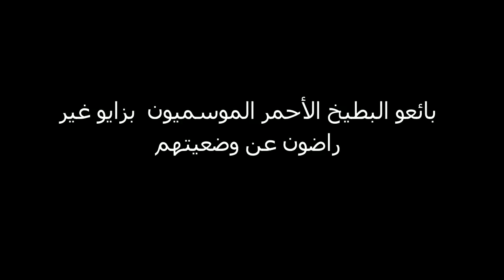تصريح لبائعي البطيخ الأحمر بزايو